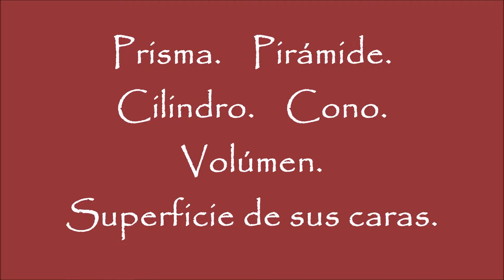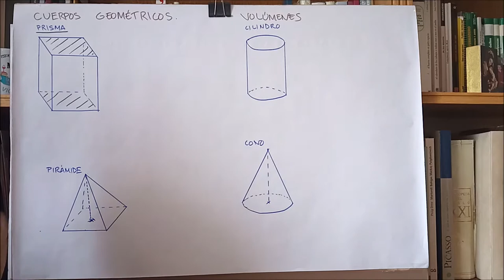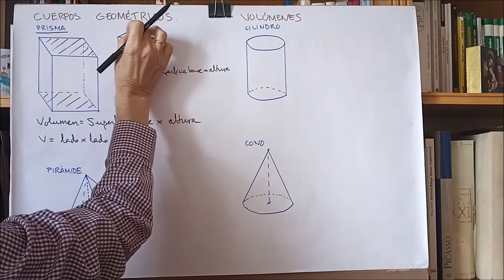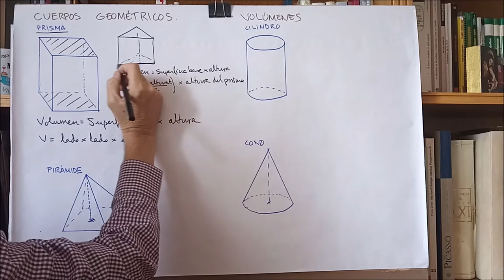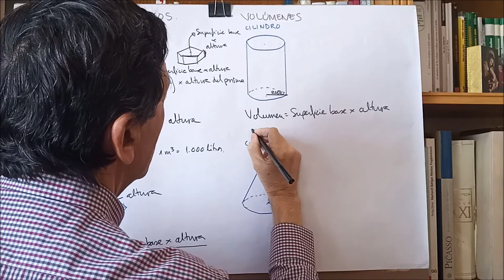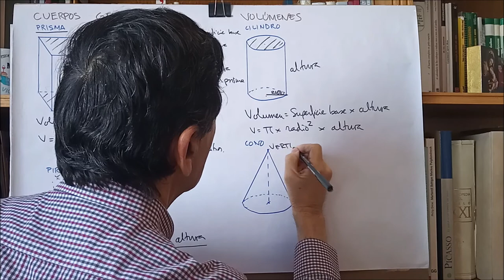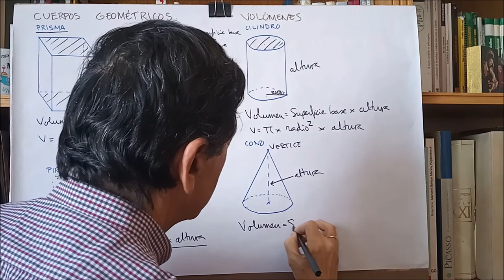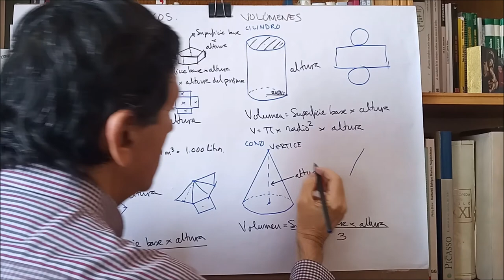VOLUMEN DE CUERPOS GEOMÉTRICOS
Volúmenes de cuerpos geométricos. Prisma, pirámide, cilindro, cono.
Superficie de las caras de un prisma.
CEIP Maria Montessori.